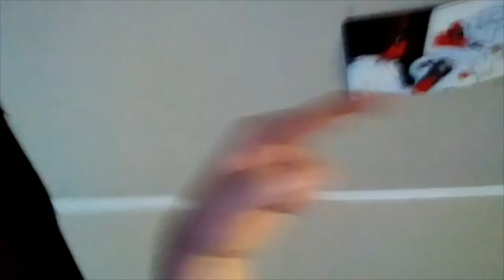End Glasses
This is it! The final installment of the 2Glasses franchise. What a ride it’s been! Thank you to everybody who’s watched these!